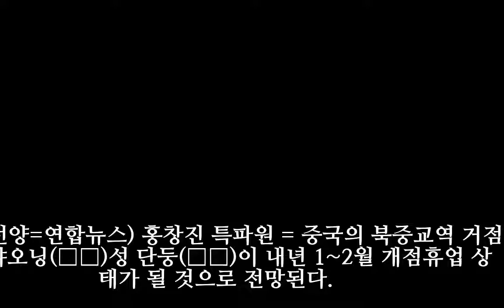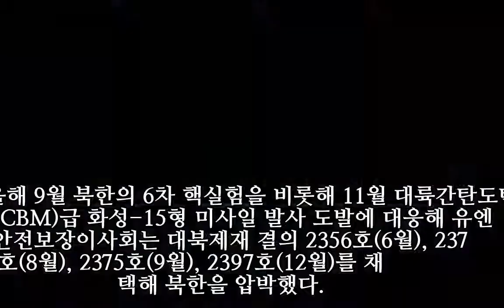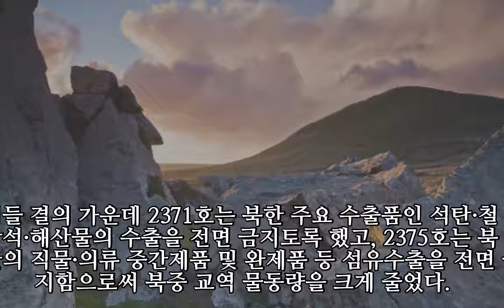중국 대북제재 '후폭풍'…북중무역거점 단둥 내년초 '개점휴업'